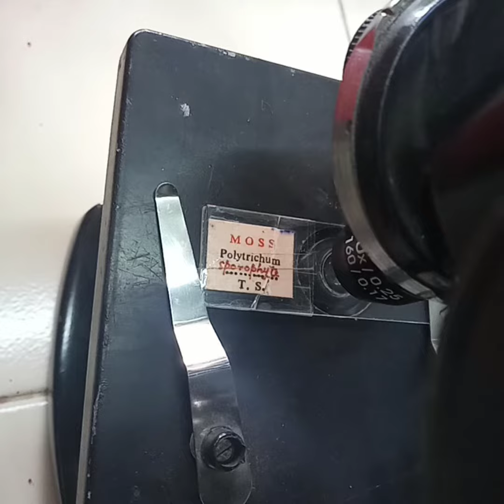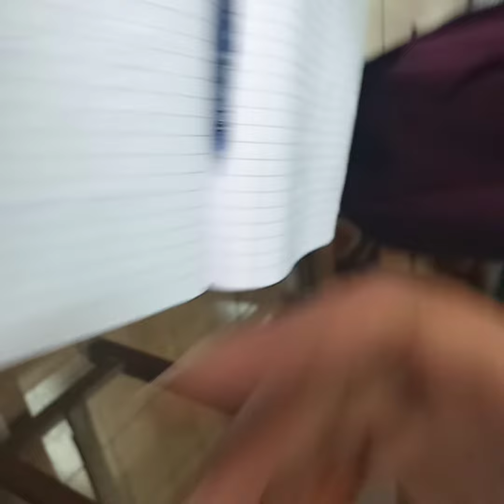No edit : Division Bryophyta